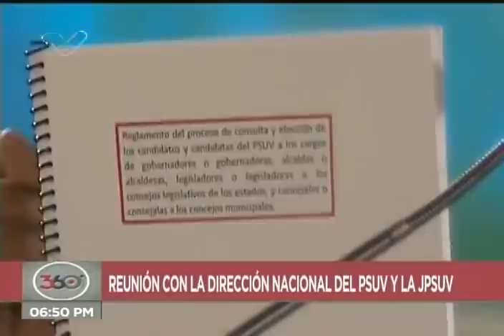Diosdado Cabello explica cómo se realizará la postulación de candidaturas en las UBCh el 27 de junio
En el marco de las primarias del PSUV para las megaelecciones del 21 de noviembre de 2021, el 27 de junio el Partido Socialista Unido de Venezuela (PSUV) realizará un proceso de postulación de candidatos y candidatas desde las asambleas de las UBCh (Unidades de Batalla Bolívar-Chávez). El vicepresidente del partido, Diosdado Cabello, explica este 1 de junio en reunión con la directiva del PSUV y de la JPSUV, cómo se realizará el proceso de postulación.

Bitcoin: 16zae5LZZNU7e8wwAKZXSEVo7bP2xZ1KwC

Petros: PFfDUW3cj1WD7cUPYg9MK2EtgG5nUgVzuc